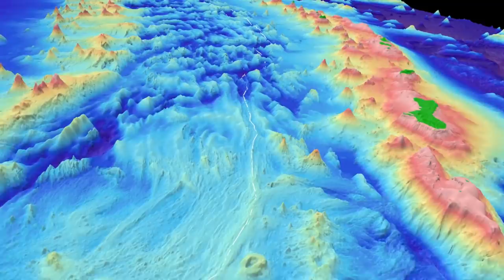10 Mariana Trench Facts That Will Blow Your Mind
10 Mariana Trench Facts That Will Blow Your Mind

The Mariana Trench, located in the Philippine Sea just off the coast of the Mariana Islands, is the
deepest part of the ocean. It is so deep that Mt. Everest will be completely submerged under 2
kilometers of water if you somehow manage to throw it in there. Naturally, people don’t know much
about it, but we are here to remedy that. Today we bring you 10 Mariana trench facts that will blow
your mind. Did you know only 3 people have descended to the deepest part of the trench? One of them
isn’t even an explorer. Find out in number 1.

Number 10. A Place of Extreme Temperatures
As you go further and further down into the depths of the ocean, the temperature gets steadily colder.
It gets especially cold down in the dark and abysmal waters of the Mariana Trench. Temperatures there
constantly hovers at just above freezing, somewhere between 1 degree Celsius to 4 degrees Celsius. But
there are certain parts of the trench that have temperatures on the opposite side of the scale.
If you venture close to the hydrothermal vents that litter the Trench roughly a mile down. In a world
where the water is one or two steps away from turning to ice, there are several vents that shoot out
water close to 450 degrees Celsius. Alternately known as “black smokers,” the water in these vents
shoots out tons of minerals that help life in the area survive and thrive. The creatures that call the
Trench home need these minerals and the energy they produce, as even one mile down is too far for the
Sun to have any effect on them. It’s either hang around the super-hot water, or perish.
Quite amazingly, this extremely hot water doesn’t boil. This is due to the extremely high pressures down
there. And speaking of high pressures…

Number 9. A High Pressure Situation
Pressure exerted by water that deep is tremendous. According to scientists, down in the trench, you can
experience up to 1100 times the pressure you would experience at sea level. To put that into
perspective, if you can somehow get 100 elephants to stand on your head, you’d get an idea on how
much pressure we are talking about here.
The pressure is so high it actually increases the density of water to about five percent. That means if you
take a one-liter bottle of water then dive down into the trench, by the time you get there the water in
your bottle would be down to 9 and a half liters.
Such extreme pressures should make it impossible for life to develop down there, but there are a few
creatures that thrive under pressure and make the Mariana trench their home, one of which might
surprise you.

Number 8. Clams Live There
The intense water pressure down in the Trench makes it difficult for anything with a hard shell or bones
to survive, hence the abundance of sea cucumbers and giant amoeba, yes, you heard me right and we’ll

get to those later on. If you stuck a turtle down there, it would almost certainly end up crushed by its
own shell.
Of course, the recent discovery of shelled animals in the Trench, such as clams, should put a damper on
this little stereotype. Discovered in early-2012, these clams largely reside near serpentine hydrothermal
vents. The serpentine rock is rich with life-giving minerals such as hydrogen and methane, which allows
life to form around it. Nobody yet knows for sure how the clams evolved their shells to be so sturdy
under pressure and, unfortunately, they’re not talking.
However, water pressure aside, these vents exude another gas—hydrogen sulfide—that is normally
lethal to clams and other mollusks. Luckily for them, they’ve evolved the ability to bind the sulfide to
harmless proteins, thereby nullifying its toxicity and allowing the deep-sea clam population to survive.

Number 7. A Little Bit of the Bubbly
Most of the hydrothermal vents mentioned previously spew nothing but regular, albeit extremely hot
water that will singe your skin if you get anywhere near it. One vent, however, raises the game to an
utterly ridiculous level, releasing not water, but pure liquid carbon dioxide.
Outside of the Okinawa Trough near Taiwan, the Champagne Vent of the Mariana Trench is the only
known underwater area where liquid carbon dioxide exists.